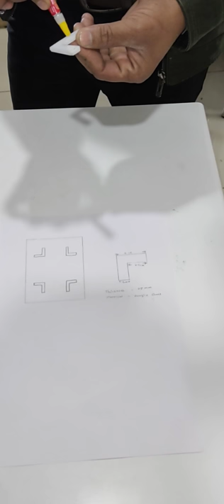Prevention of falling AR/NCT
This video illustrates on how to protect AR/ NCT from falling down accidentally during usage.

This video is part of our LiveStream Lecture on topics of relevance to those in the realm of eye care.